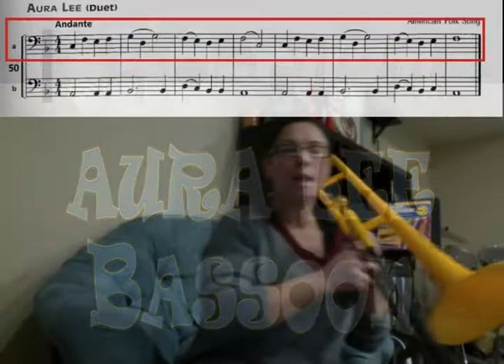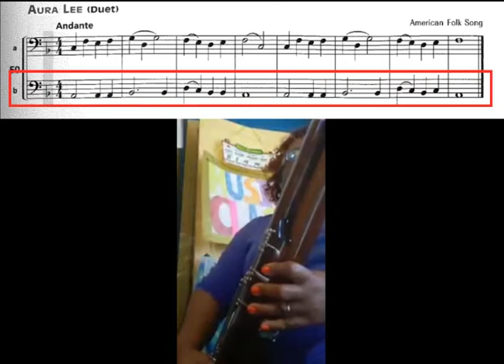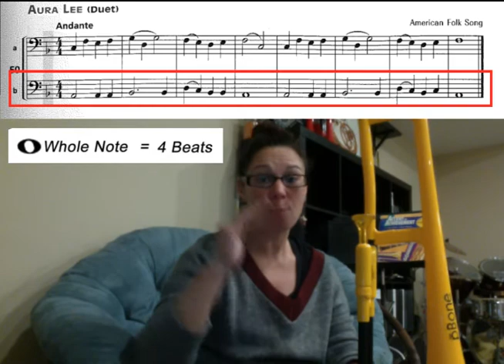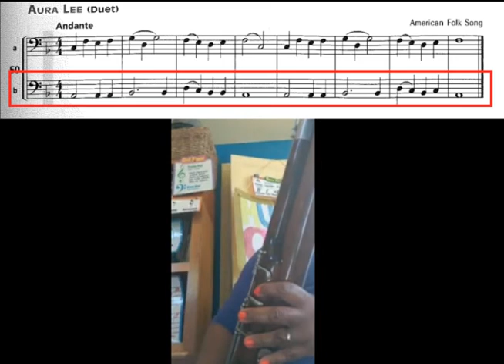Bassoon #50- Aura Lee- DUET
#50 Aura Lee- Duet
Accent on Achievement
Bassoon